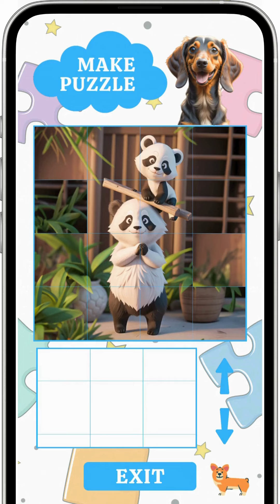Experience an awesome time with your kids playing the FREE "Puzzle 4x4" game! 🐸🎉